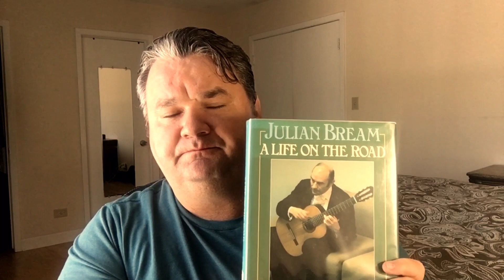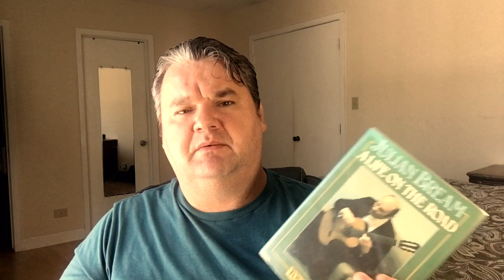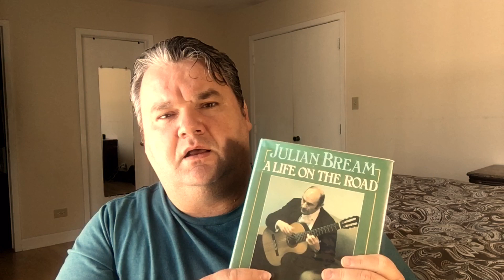RIP Julian Bream classical guitar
RIP Julian Bream
He will be missed for sure.